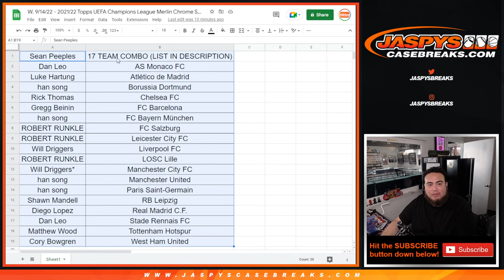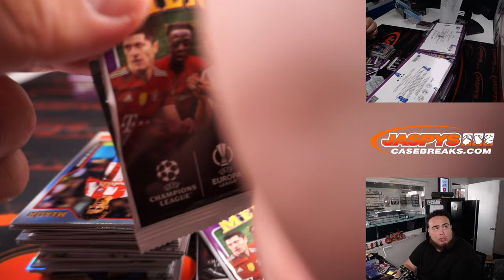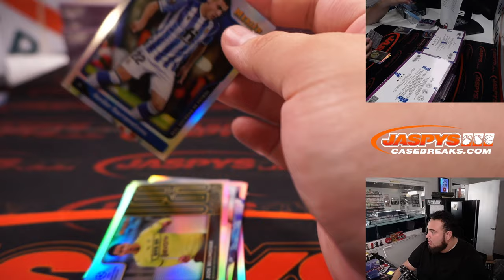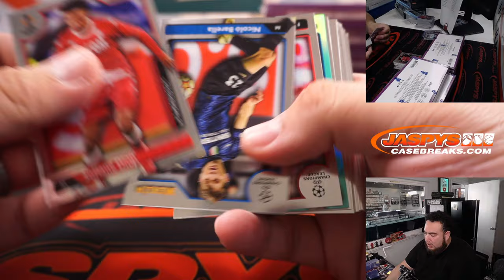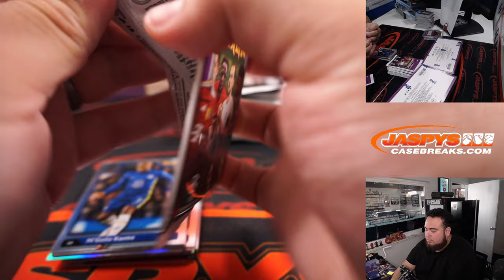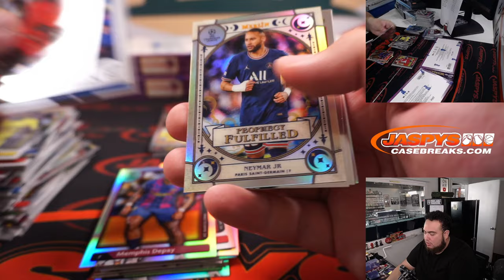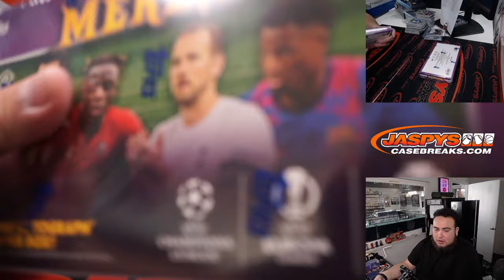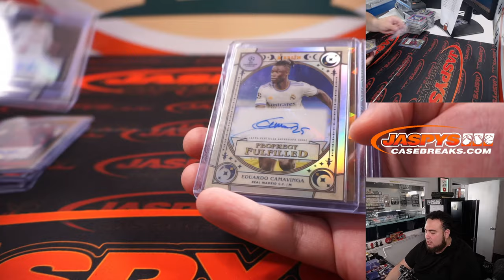W. 9/14/22 - 2021/22 Topps UEFA Champions League Merlin Chrome Soccer 12-Box Case Break #1 *PYT*